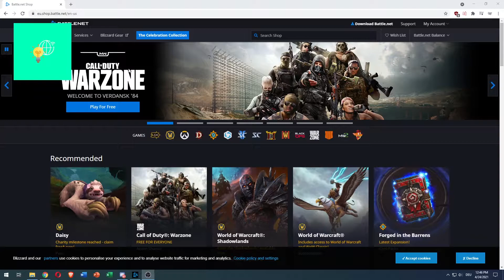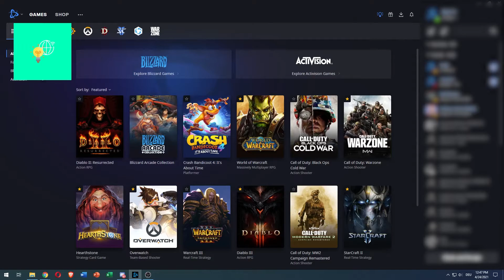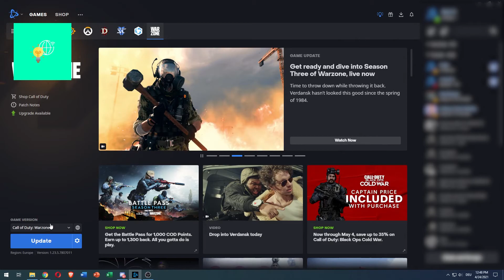How To Download Warzone On PC For Free | Call Of Duty Warzone (2021)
So how to download warzone on pc for free is the topic of this video! So also how to download warzone on pc faster is similar to how to download warzone on pc windows 10 and if you follow the tutorial it will work perfectly!

Learn how to download warzone especially how to download warzone on pc. This tutorial shows you how to download warzone on pc faster as well as how to download warzone on pc windows 10. Shown is how to download warzone on windows 10 and displayed is how to download warzone on windows. download warzone in 2021 so you can play COD Warzone.